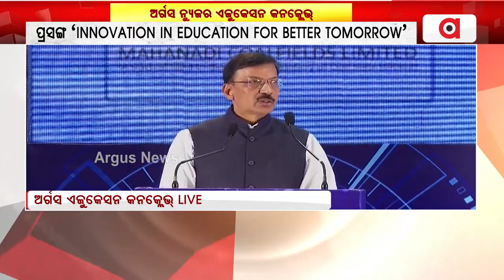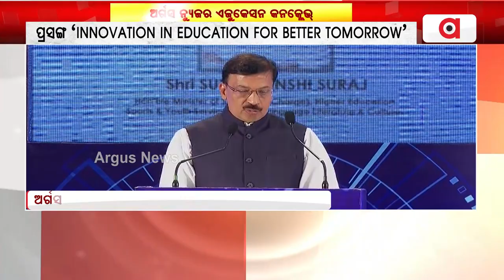ଅର୍ଗସ୍ ଏଜୁକେସନ କନକ୍ଲେଭ୍-2024 ରେ ଅର୍ଗସ ନ୍ୟୁଜ୍ ସିଇଓ ପ୍ରକାଶ ସାହୁଙ୍କ ଅଭିଭାଷଣ ||Argus Education Next 2024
ଅର୍ଗସ୍ ଏଜୁକେସନ ନେକ୍ସଟ୍-2024 ସିଜିନ୍ 3'ରେ ଅଭିଭାଷଣ ରଖିଲେ ଅର୍ଗସ ନ୍ୟୁଜ୍ ସିଇଓ ପ୍ରକାଶ ସାହୁ ।